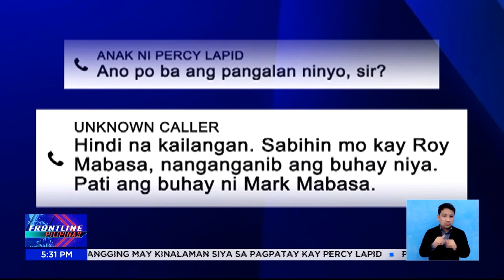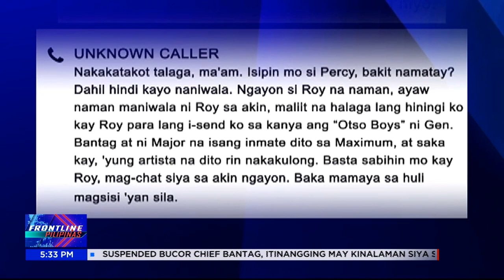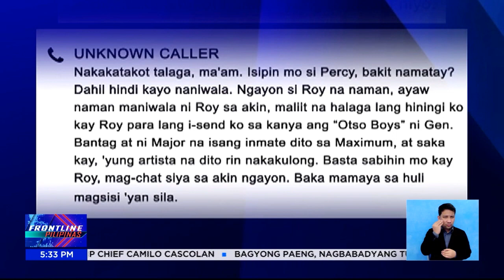Recording ng death threats sa pamilya Mabasa, ibinahagi ni Sen. Hontiveros | Frontline Pilipinas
FrontlinePilipinas | Ipinarinig ni Sen. Risa Hontiveros ang mga audio recording ng mga pagbabanta sa buhay ng pamilya ni Percy Lapid mula sa isang hindi nagpakilalang caller. News5 | via Maeanne Los Baños